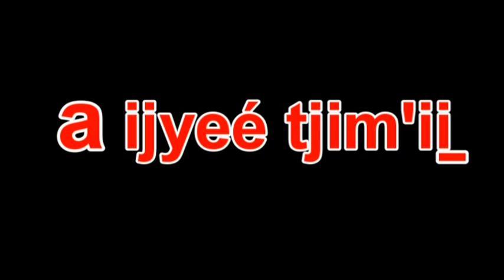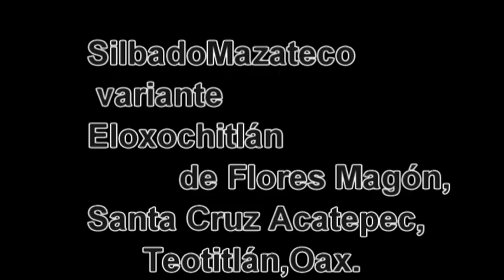SilbadoMazateco‑OAXACA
comunicando a mayor distancia y entre códigos en mazateco
proyecto e iniciativa de fomento a la promoción de la lengua mazateca y su riqueza comunicativa.